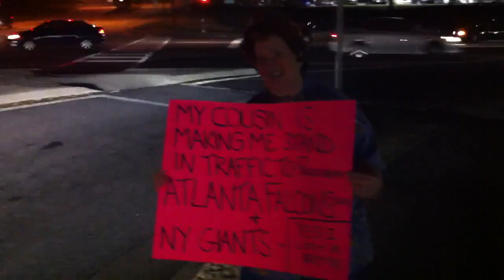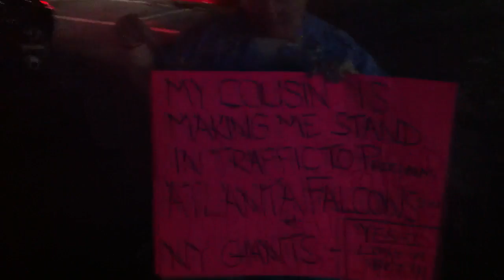I lost a bet to my cousin